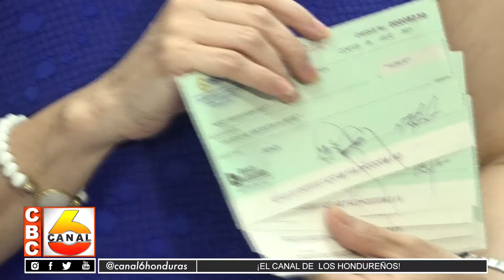Entregan apoyo financiero a locatarios de puestos quemados